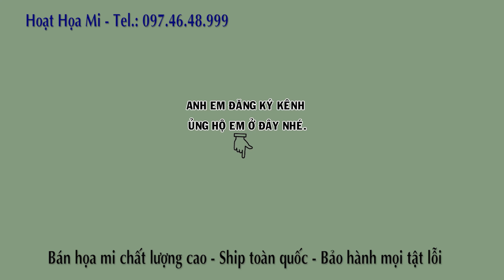Họa mi số 1118 Đấu xòe chơi cánh dáng caoĐT 097 46 48 999 - ĐÃ BÁN